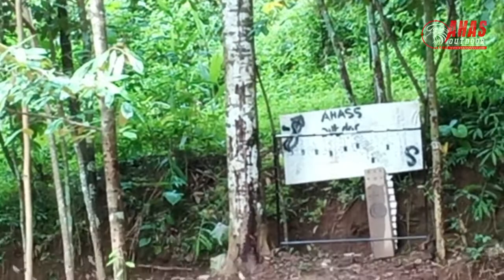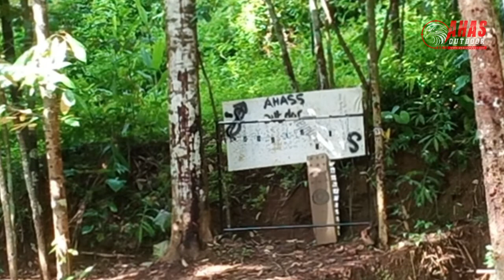Bagus Hartono Pati | Senapan Gejluk Sanaji 25/60 - Harga Jual 2jt Tanpa teleskop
Review Bagus Hartono Pati | Senapan Gejluk DWP Sanaji Harga Jual 2jt

Toko Senapan Angin Online terpercaya No. 1 Di Indopnesia
Admin 1     : 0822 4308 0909 (Tsel)
Admin 2     : 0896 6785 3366 (Tri)

CARA ORDER
*1.Beli  via WA dan Transfer via BRI

   - Nama :
   - Alamat  Lengkap :
   - Kode pos :
   - Nmr HP :

*2.Beli dengan bayar di tempat setelah barang sampai (COD)
   Sementara hanya di Pulau Jawa, selain pulau jawa belum bisa COD

*CARA PESAN LUAR JAWA :*

*1.Beli via WA dan Transfer via BRI

  - Nama :
  - Alamat  Lengkap :
  - Kode pos :
  - Nmr HP :

*2.Beli dengan order RekBer di toko pedia
   Alamat Toko online Tokopedia*